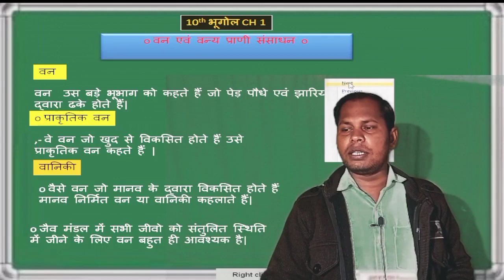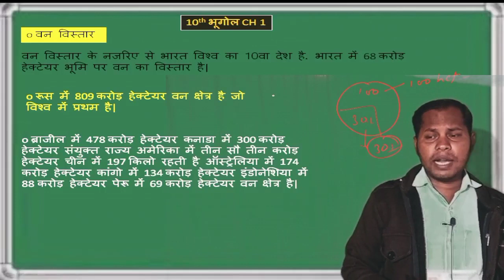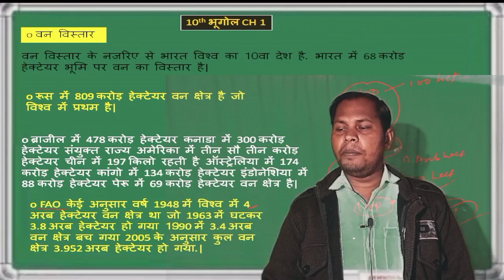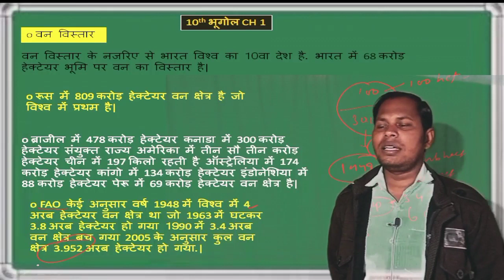Class 10th geography |वन संसाधन|wild resources|Part |वन का वितरण |वन क्या है ?